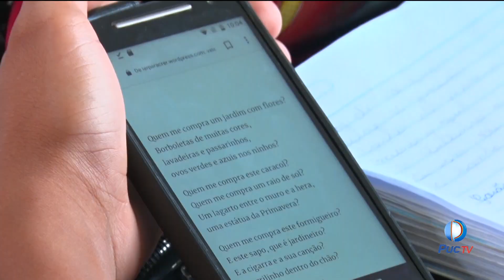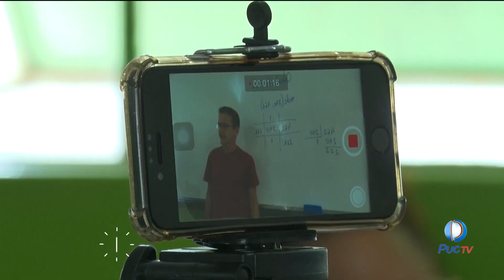Conheça o projeto Inovação Tecnológica de uma escola da Vila Regina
Por causa do uso constante do celular durante as aulas, a escola optou por inserir o aparelho como ferramenta pedagógica.
INFORMAÇÕES:
Assista: